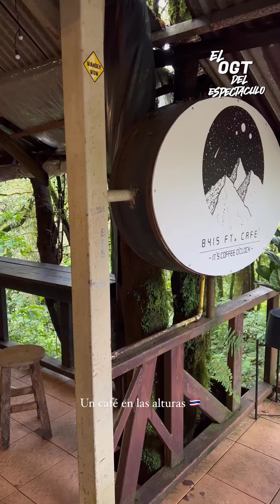CASS Y YOMI DISFRUTANDO TAILANDIA Y SU CULTURA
Asta la proxima 📢Uua Uua Ua.